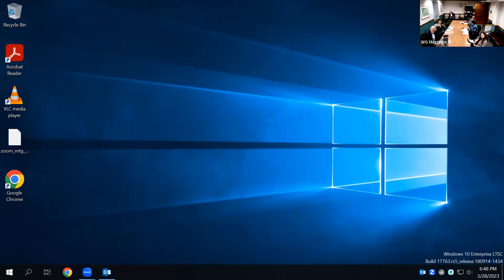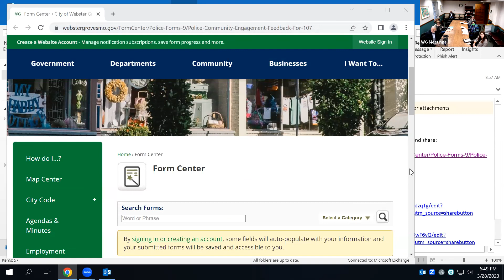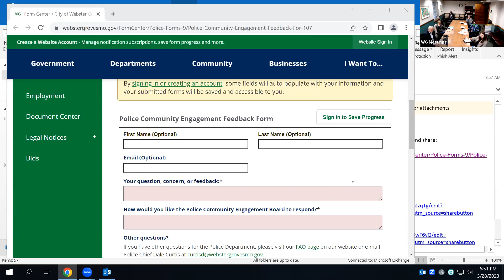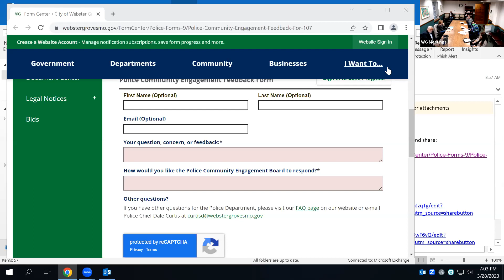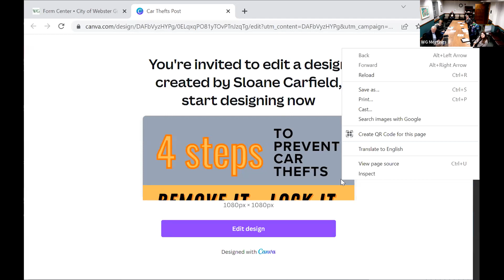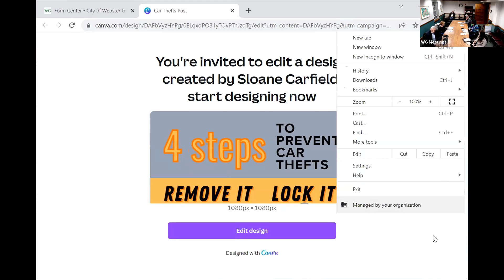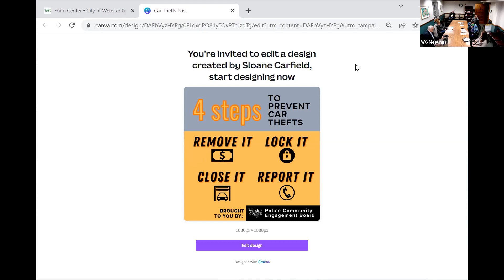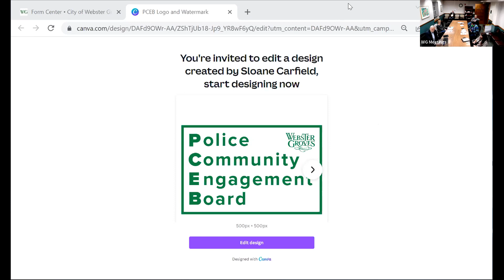Police Community Engagement Board 03/28/2023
Police Community Engagement Board